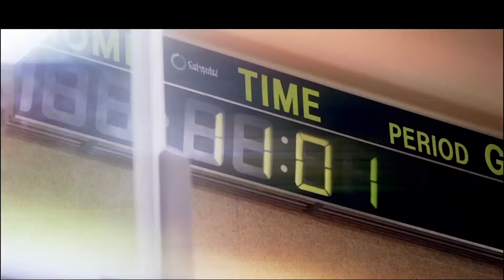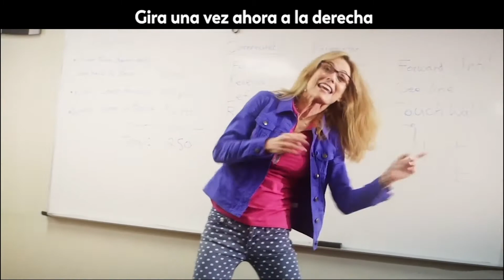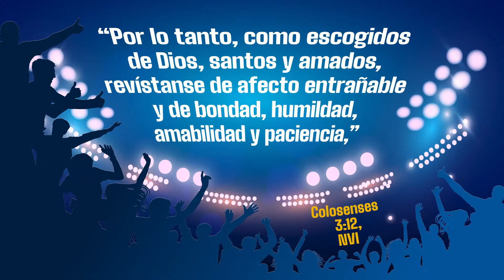Sé Amable con Los Demás porque Dios es Amable Contigo.